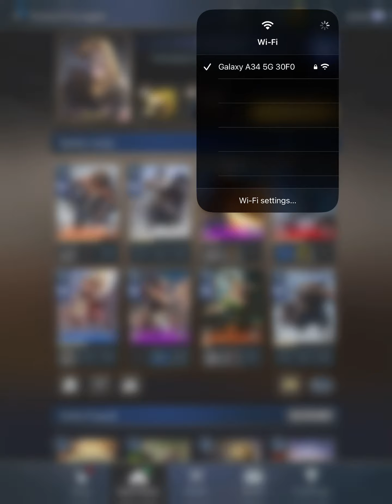MASSIVE GLORIOUS CHEST OPENING! RTV